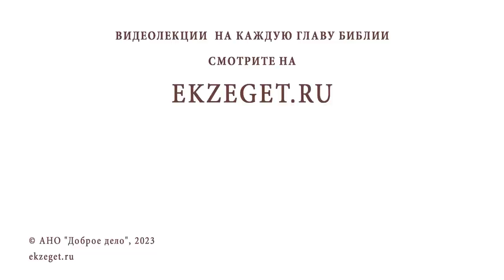Преподобный ИРИНАРХ, ЗАТВОРНИК РОСТОВСКИЙ. Священник Валерий Духанин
Команда Экзегет.

В сегодняшнем видео на библейском портале Экзегет вместе со священником Валерием Духаниным вспоминаем преподобного Иринарха Затворника Ростовского.

🔸  Вершина аскетического подвига
🔸  Описание подвига древних монахов Григорием Богословом
🔸  Веригоношение. Исцеление и благодать
🔸  Родился в 1548 г. в селе Кондаково в Ростовских краях
🔸  С детства помышлял о монашестве
🔸  Уезжает из родительского дома на заработки
🔸  Первый случай прозорливости о смерти отца
🔸  Постриг в иночество. Начало духовного становления
🔸  Поиск идеального монастыря
🔸  Явление голоса. Благословение оставаться в Борисоглебском монастыре
🔸  Подвиги аскетизма преподобного Иринарха
🔸  Келарь в Авраамиевом монастыре
🔸  Скорби и испытания святого Иринарха
🔸  Откровение о кончине матери
🔸  Видение святых Бориса и Глеба
🔸  Возвращение святого Иринарха в Борисоглебский монастырь
🔸  Благословение на затворничество
🔸  Откровение от друга святого Иоанна Большой Колпак
🔸  Вериги. Крестоношение. Отсечение плоти
🔸  Смутное время
🔸  Верность преподобного Иринарха Затворника
🔸  Освобождение Русских земель
🔸  Новый игумен. Гонение на святого Иринарха
🔸  Исцеление по молитвам преподобного
🔸  Кончина святого Иринарха в 1616 г.. Мощи в Борисоглебском монастыре